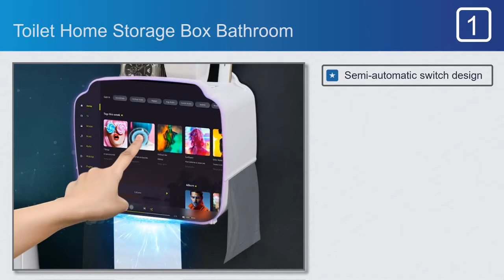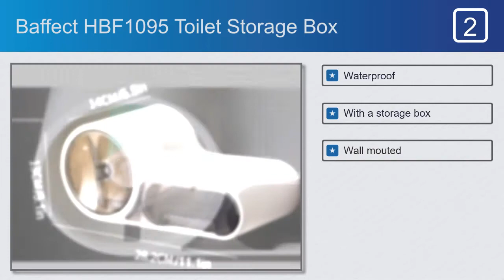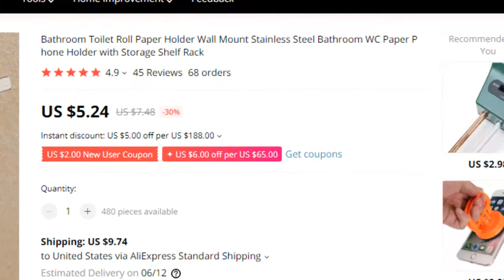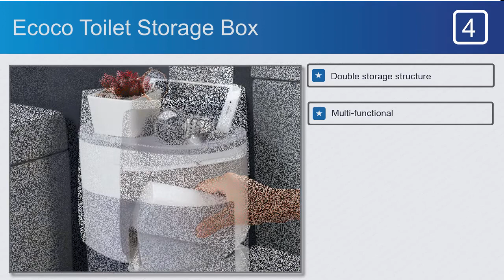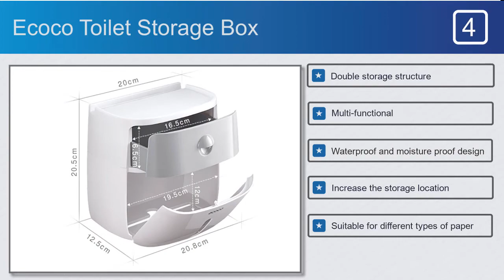Top 5 Best Toilet Storage Box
#1. Toilet Home Storage Box Bathroom
#2. Baffect HBF1095 Toilet Storage Box
#3. Bathroom Toilet Roll Paper Holder Storage Box
#5. Wall-mounted Toilet Paper Holder Tissue Box

Features:
Semi-automatic switch design
One button automatic turns on
Clean and dustproof with cover
Convenient and practical
Good waterproof performance

Features:
Waterproof
With a storage box
Wall mouted
Easy to tear paper towel
Material: Plastic

#3. OEM Bathroom Toilet Roll Paper Holder Storage Box

Features:
Shelf with Tissue Phone Holder
A convenient household tool
For bathroom and balcony
Material:: Stainless Steel

#4. Ecoco Toilet Storage Box

Features:
Double storage structure
Multi-functional
Waterproof and moisture proof design
Increase the storage location of the phone
Suitable for different types of paper

Features:
Waterproof and moisture proof
Semi-automatic design
Easy paper change
Unique top press open cover design
ABS material,thick and durable